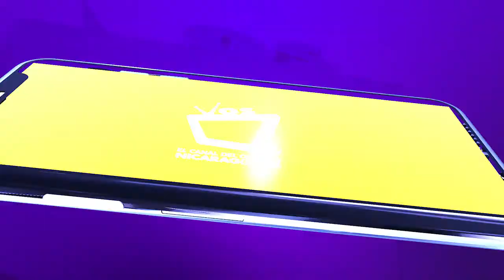Afectados por Iota claman por alimentos y agua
En Carazo, los afectados tras el paso del huracán Iota urgen de alimentos, agua, medicamentos, lámparas, colchonetas.